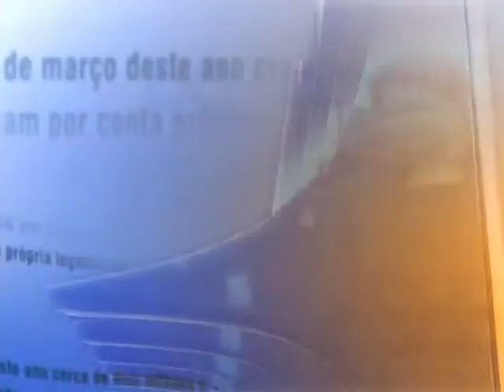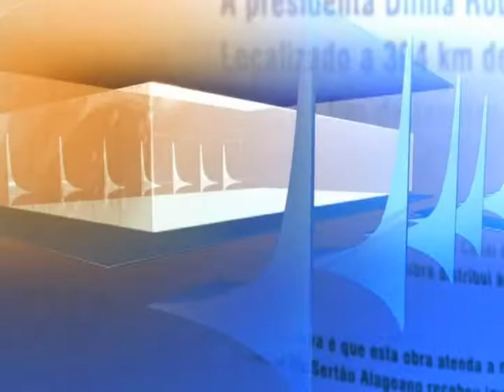Direto do Planalto - 29 de novembro